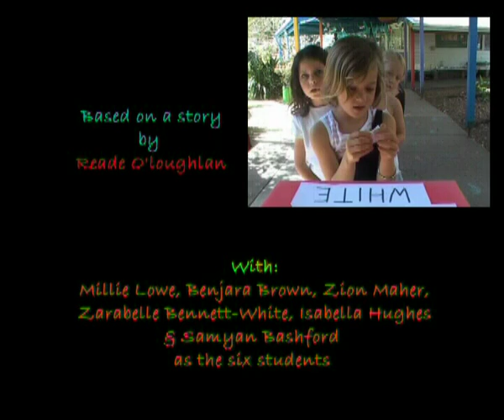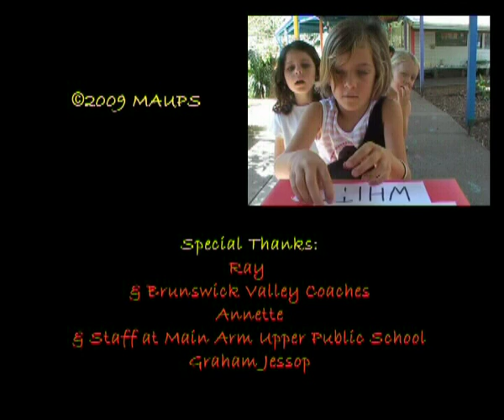2009 - Black Or White